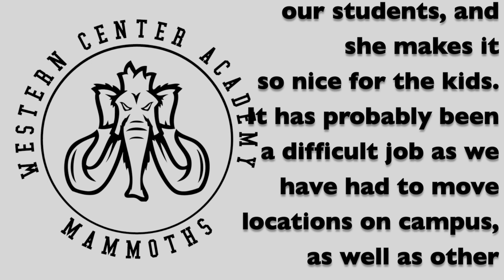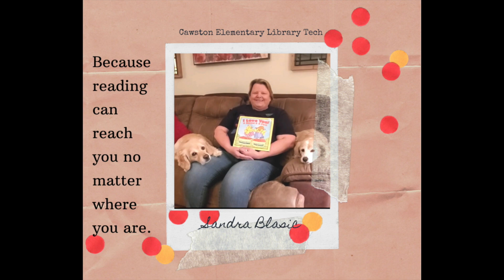HUSD's Classified Appreciation 2020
Families and staff sent in messages and photos to thank classified staff.